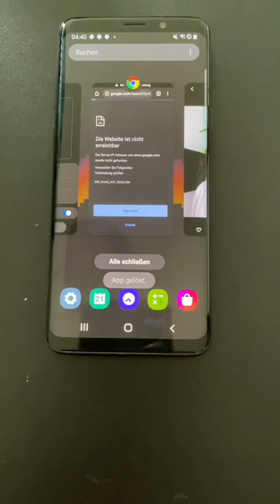Wollt ihr noch mehr Hacks?❤️ IG:tutorialsbykati